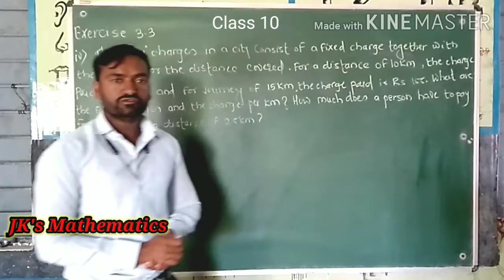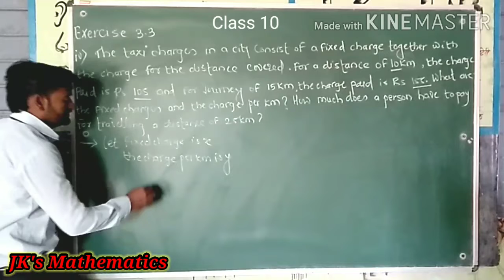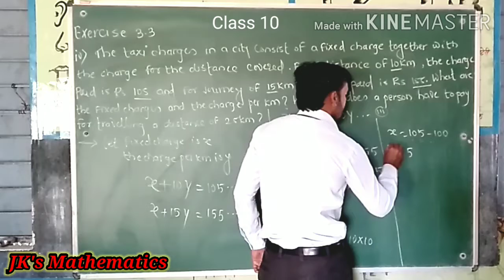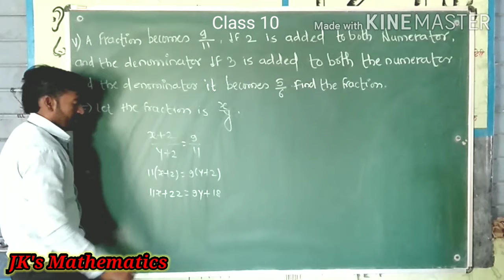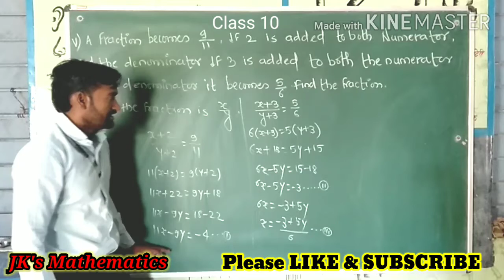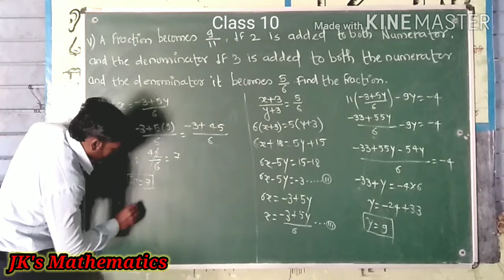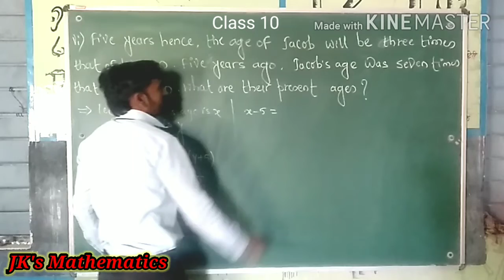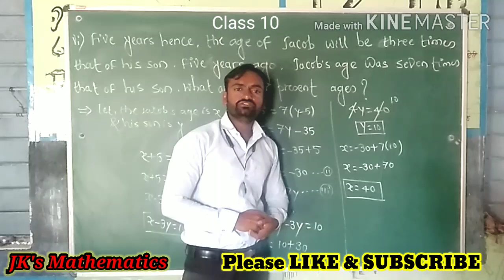Ex 3.3 Question 3 Sub que.4,5&6 Chap.3 Pair of linear Equation in two Variables Maths Class 10 CBSE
For better understanding please watch my previous videos